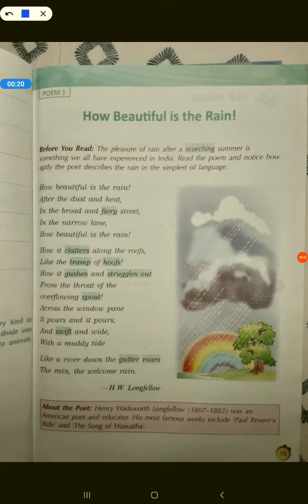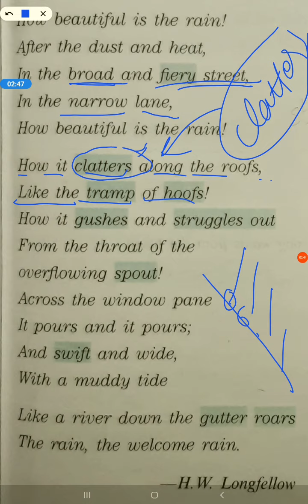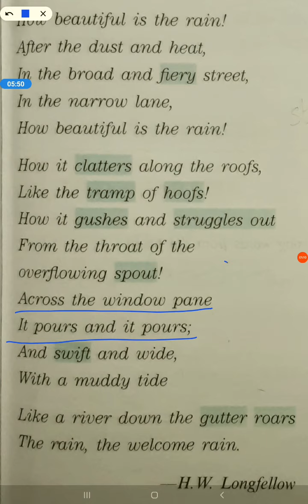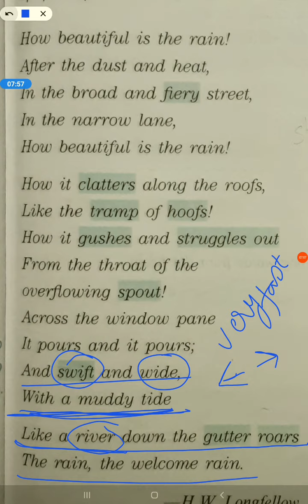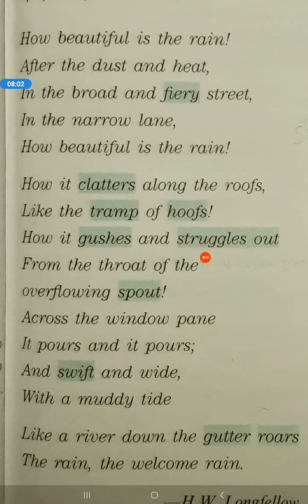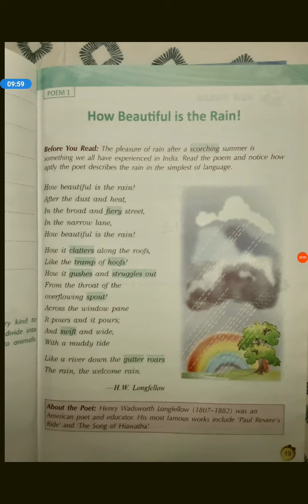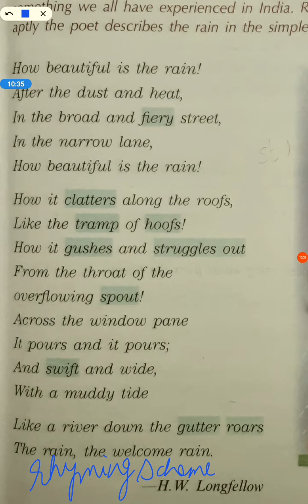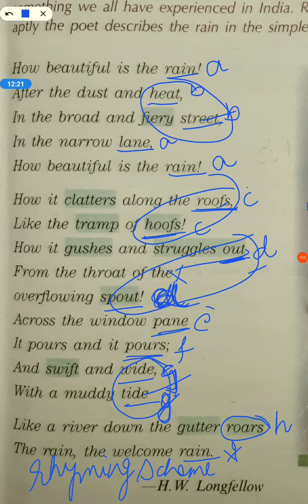class 5 poem 1 how beautiful is the rain 25th june 2021